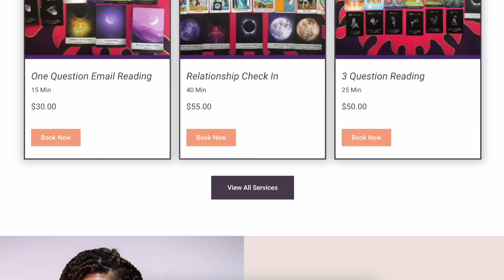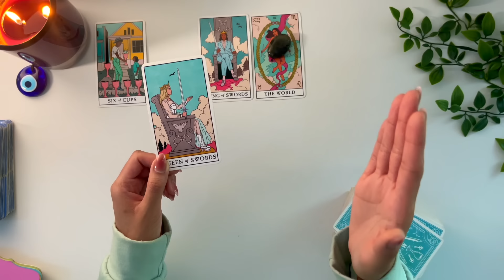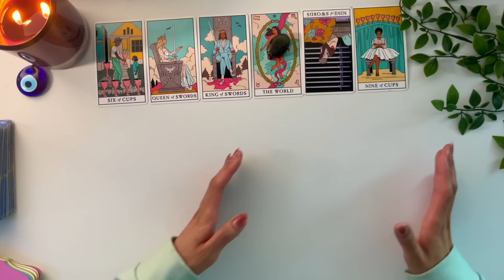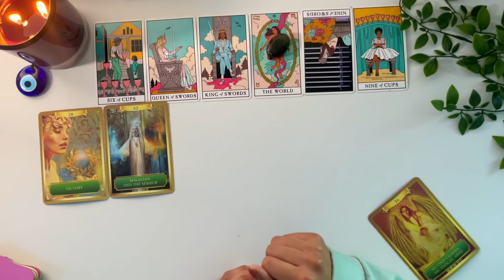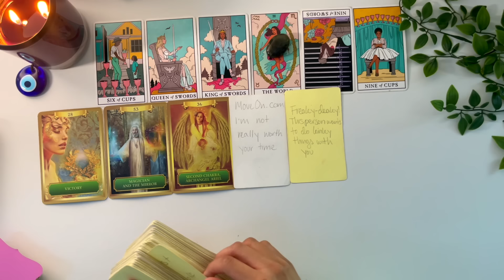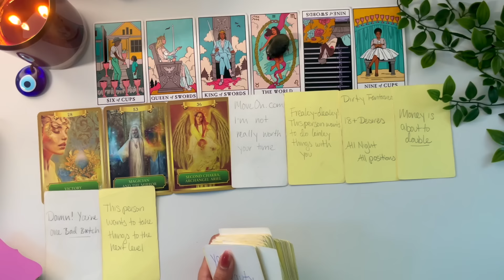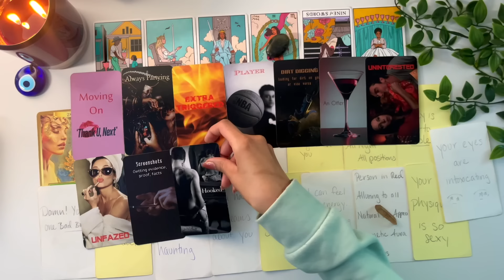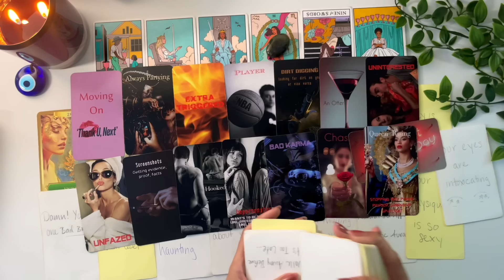The HOTTEST GOSSIP On You 🔥✨ You're On A WHOLE NEW LEVEL Lately 🔮 Tarot Reading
💫 Welcome to Lunar Light Tarot! 💫
Wondering what the latest buzz is about you? 🔥✨ In this tarot reading, we’ll dive into the HOTTEST gossip surrounding your glow-up and how you’re on a whole new level lately. 🌟 Using tarot and oracle cards, we’ll uncover what people are noticing about you, what’s being said, and why your energy is leaving such a lasting impression. Ready to uncover the tea? Let’s get into it! ☕🔮

🔮Explore my website for personalized readings, testimonials, and more

THANK YOU! Lots of love and blessings! 🧿🌈💕